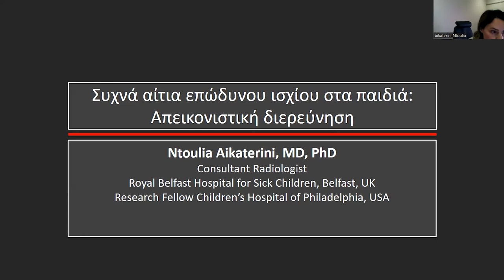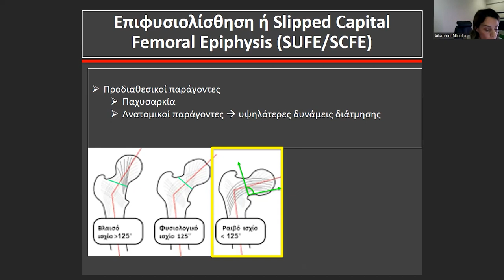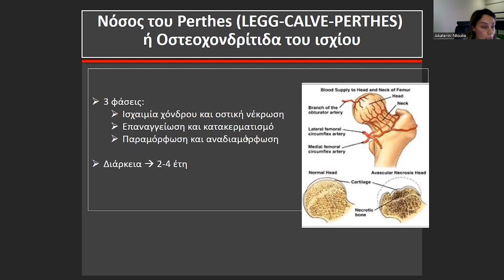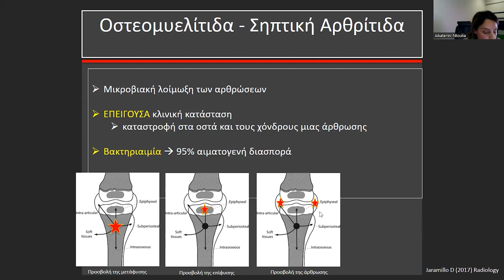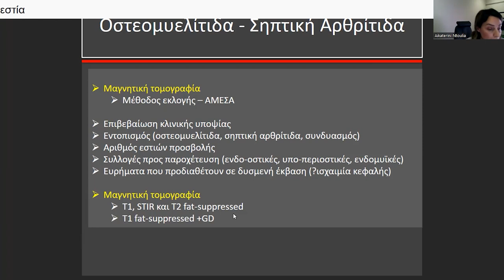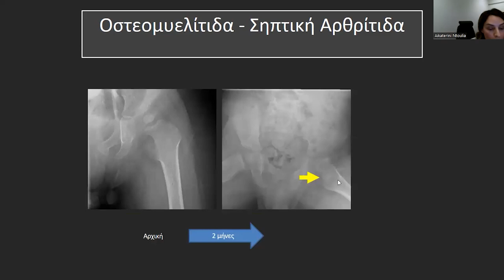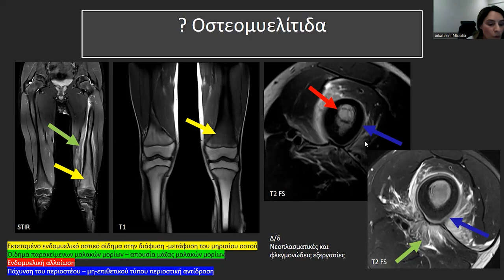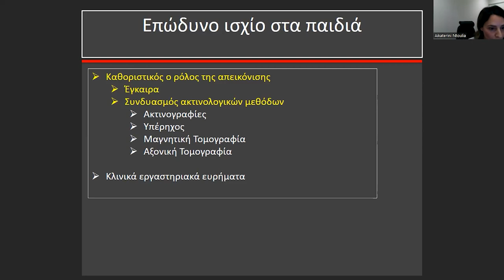A. Ντούλια | Απεικονιστική διερεύνηση χωλού ισχίου στα παιδιά